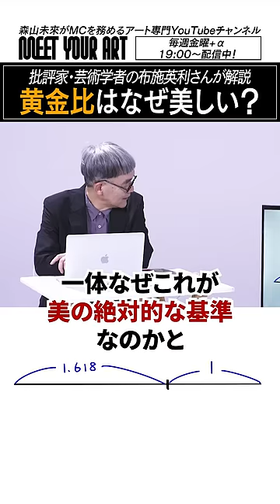【INSIGHT】美術の理論「黄金比」はなぜ美しい？！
【GUEST】
布施英利／批評家・芸術学者